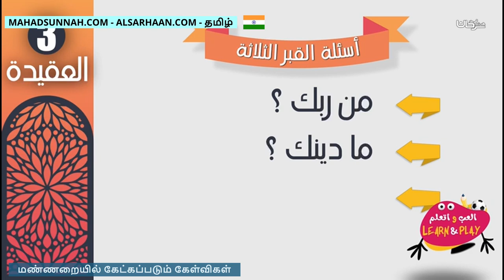மண்ணறையில் கேட்கப்படும் கேள்விகள் أسئلة القبر